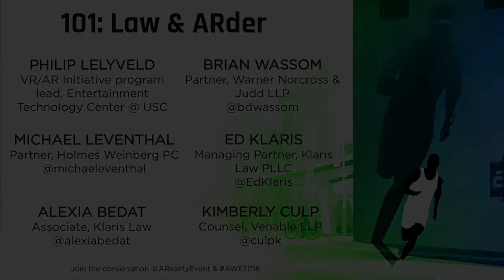101: Law & ARder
A talk from the Intro Classes Track at AWE USA 2018 - the World's #1 XR Conference & Expo in Santa Clara, California May 30- June 1, 2018.

101: Law & ARder with
Alexia Bedat (Klaris Law PLLC)
Brian Wassom (Warner Norcross & Judd LLP)
Kimberly Culp (Venable LLP)
Michael Leventhal (Holmes Weinberg, PC)
Ed Klaris (Klaris Law PLLC)
Philip Lelyveld (Entertainment Technology Center at USC)

How are rights and laws in the real world being applied and interpreted for AR, VR, and MR situations? How are branding and IP rights being impacted? What is happening with trespass and nuisance claims related to free range AR experiences? Is there any government oversight of AR or VR? How could GDPR potentially impact people outside of Europe?